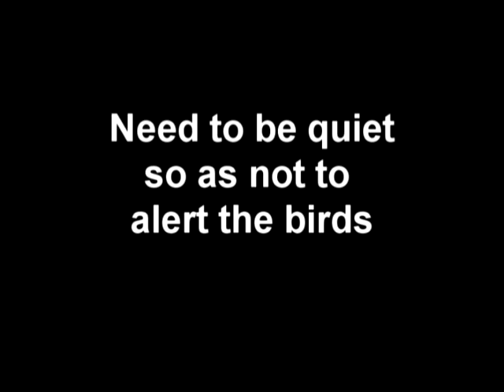Wild Cockatoos eating Walnuts in MY backyard.....mine!!!!!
Seriously. Over the last couple of months,  it started with one, then two, then four.
Now there are a dozen wild Cockatoos that visit my yard to hang out.
Apologies for the poor image quality. I will get a new camera. eventually.